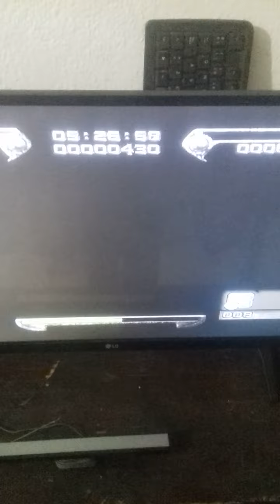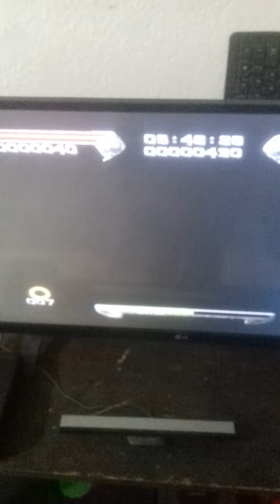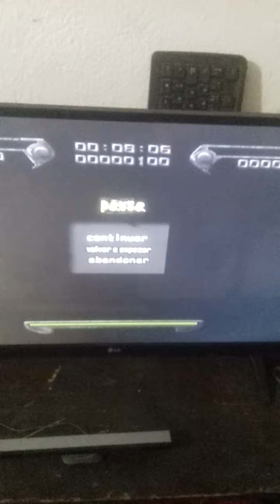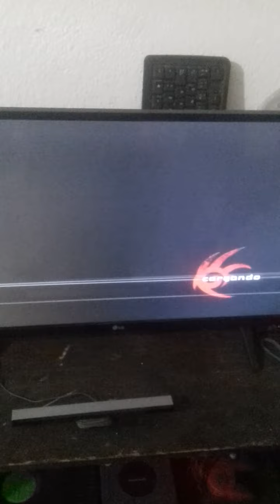Shadow the hedgehog glitch